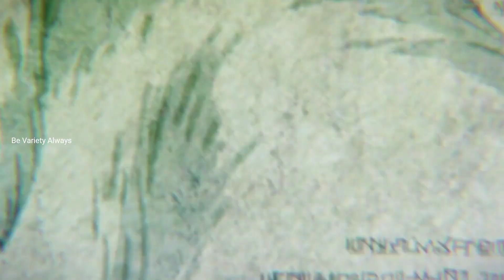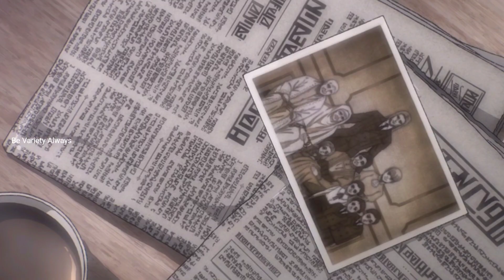Attack on Titan Malayalam l Season 4 l episode 3